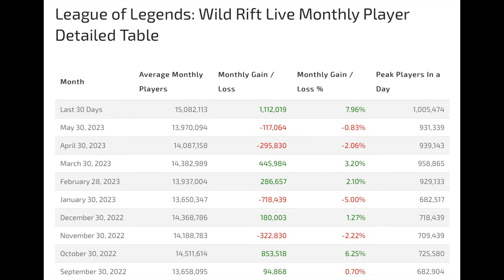The State of Wild Rift - Let's Talk About Wild Rift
Hey friends, welcome back to RGD (Royal Great Dane) gaming. The least toxic most fun community in all of gaming!

In this Wild Rift Gameplay I will talk about the state of Wild Rift. I will use Miss Fortune Gameplay and explain why we have a lot growing to do as a community! Both RGD and Wild Rift as a whole.

If you’re a new or intermediate player, this is the right channel for you! Why? Because here, we teach you how to climb up the ranks, and we’re actually doing it together. I am a Grandmaster pushing for Challenger.

RGD is the least toxic, most fun community you will ever encounter.